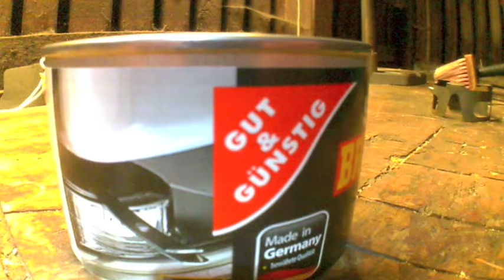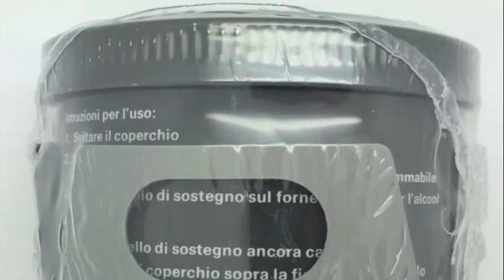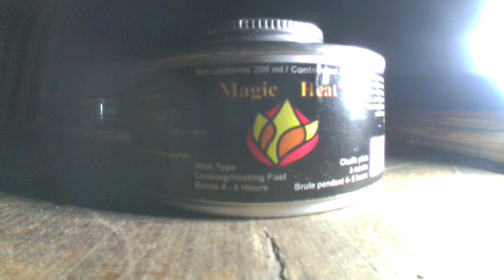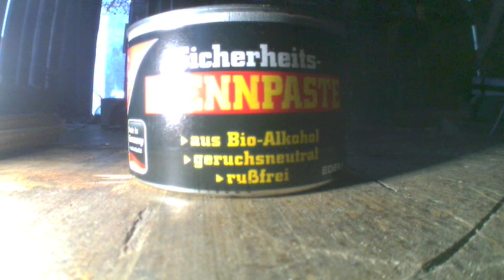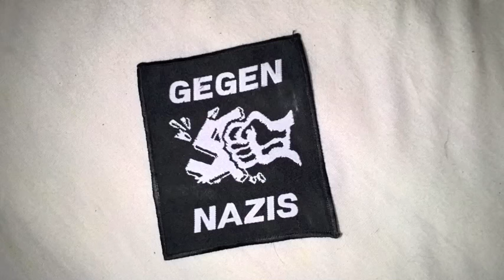Outdoortrolls Brennpaste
Hallo zusammen, in diesem Video stelle ich euch eine sicherheits Brennpaste vor, mit der ihr eure Notkocher auffüllen könnt. Viel Spaß beim ansehen und viele Grüße vom Outdoortroll.